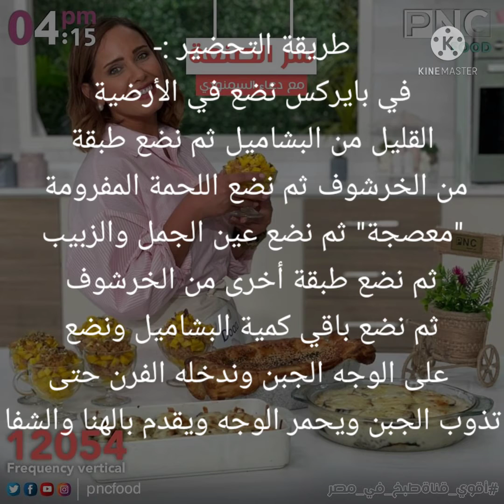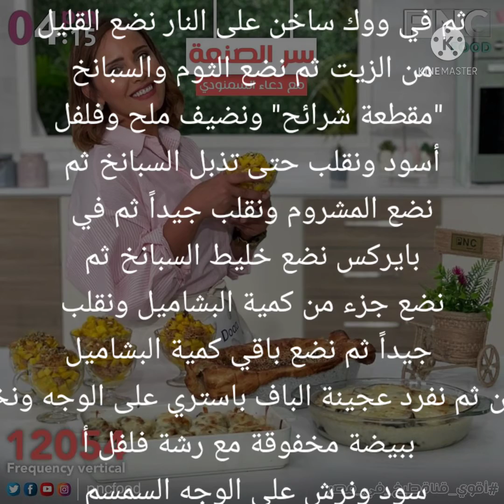باذنجان بالبشاميل وخرشوف بالبشاميل وطريقه عمل البشاميل بطريقه سهله جدا